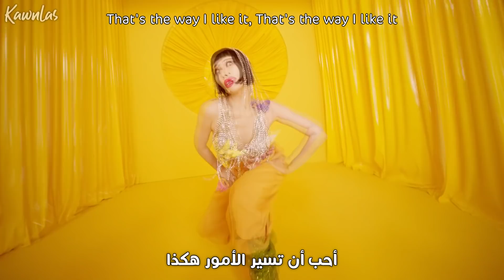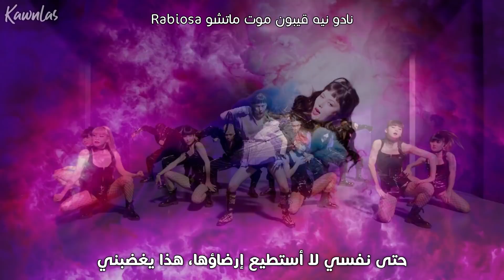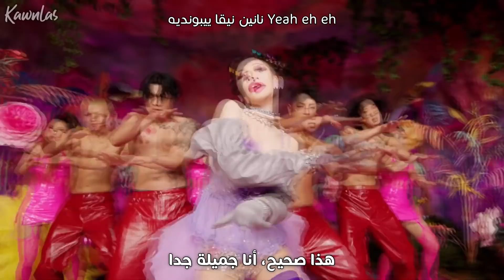HyunA - I'm Not Cool / Arabic sub | أغنية هيونا 'لست رائعة' بل أروع / مترجمة + النطق